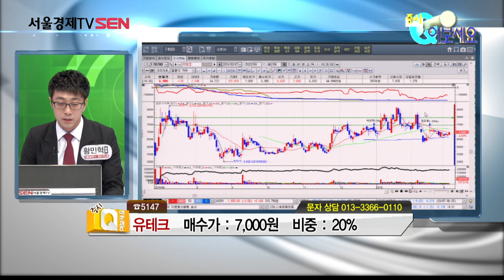증시Q여보세요 유테크 20160307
상담종목:유테크
상담자:SEN plus 황민혁 멘토